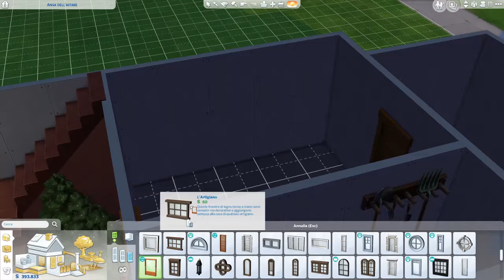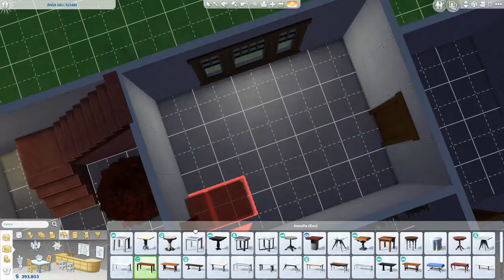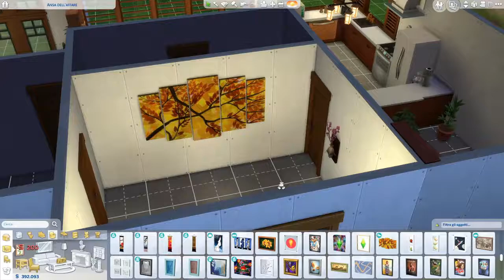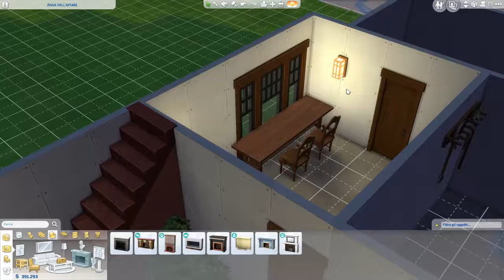ASMR | The Sims 4 #7 (Arredo della Casa) - Sussurrato (Whispering)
Questo e il settimo episodio della serie ASMR diThe sims 4, potete trovare gli altri episodi nella playlist sul mio canale.
Vi ringrazio per il supporto e spero mi facciate sapere se vi sta piacendo e cos'altro vorreste vedere
Scusatemi per il ritardo, purtroppo per questo mese sarò poco attiva poiché dovrò andare a lavorare, spero di riuscire ad essere più attiva appena avrò finito :)